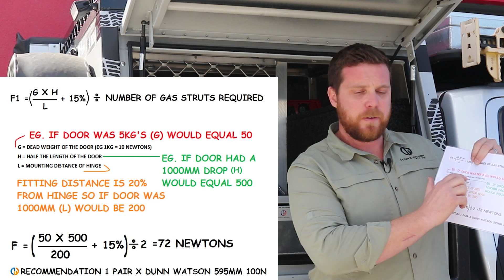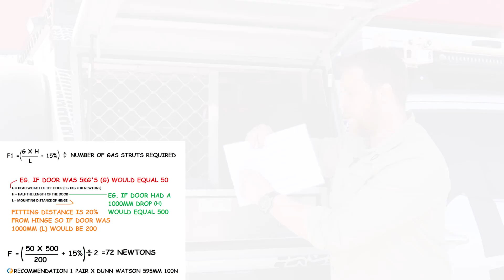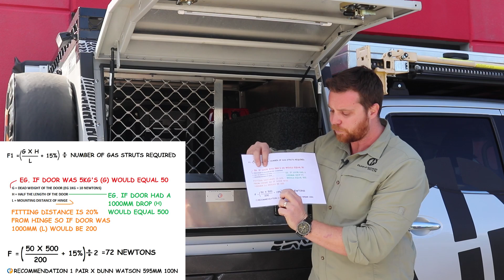How To Choose The Correct Gas Struts For The Job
Gas struts can be very dangerous, believe it or not there was a workplace death involving a faulty gas strut. If you are unsure of what you are doing you should always get help from a professional. If you are attempting to install your own gas struts please firstly visit work safe.

At Dunn & Watson we typically see people needing gas struts for three reasons:

- Replacing old Gas Struts that have lost their force
- Swapping out struts for ones with greater lifting force
- Introducing Gas Struts to something

Replacing old Gas Struts is easy, all we need to know is the diameter of the shaft, diameter of the cylinder and the original newtons or pounds of force.

Swapping out struts for ones with greater lifting force is also easy. This is usually needed when something has been added like solar panels or roof racks and the original struts can’t handle the extra load. When swapping out struts for stronger versions all we need to know is the diameter of the shaft, diameter of the cylinder, original newtons of force and how much extra weight you have added.

When adding struts for the first time you need to follow our Gas Strut Selection Formula:
- Calculate half the dimension of what you are lifting (H),
- Weight of what you are lifting (G),
- Mounting distance from the hinge (L)
- What size gas struts you require.

Dimensions:
What is the size of the door you are lifting? For the purpose of this article we will say we have a door with a 1000mm drop, this means (H) would equal 500.

Weight:
You need to weigh what you are lifting, the easiest way to do this is with a broom stick and bathroom scales. Ideally you want to weigh a door roughly half way along as this is a closer indication of true weight the gas struts will be lifting. If you can’t weigh a door half way along, at the end is fine but you should double this weight as the force to lift gets harder as you move closer to the hinge point. For the purpose of this article we will say our door weighs 5 kilograms. One kilogram equals 10 newtons, so a 5 kilogram door means that (G) equals 50.
Mounting distance from hinge:
Gas struts should be fitted roughly 20% from the hinge, so once again if our door has a 1000mm drop, 20% from hinge point would be 200.

At Dunn & Watson we suggest a strut near 60% of the door drop, so if we have a 1000mm door drop our 595mm gas struts are ideal.

When all the data is entered into the gas strut selection formula, we get 72 newtons. At Dunn and Watson we stock 100 newtons in a 595mm range, these would be ideal.

As mentioned earlier gas strut install should only be performed by a professional and work place safety should always be at the forefront of your mind when handling gas struts.

Dunn & Watson stock a huge range of gas struts and all sizes can be seen you can also purchase our gas struts